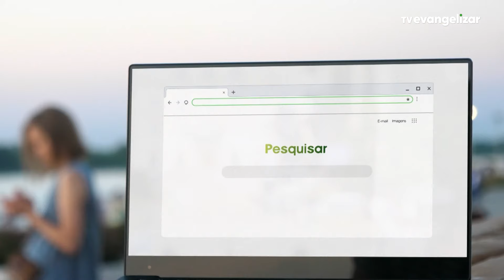Curitiba também cai no samba | MULTI VERSOS | 05/10/24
Cultura Educação e Arte permeiam a nova temporada do Multi Versos,
com conversas descontraídas, Amanda Souza traz convidados
de diferentes universos, que juntos proporcionam bate papos
cheio de histórias. E no episódio de esteia da segunda temporada,
vamos te mostrar que Curitiba também tem Samba!

MTV24PG004I